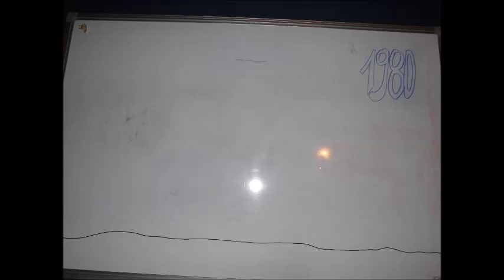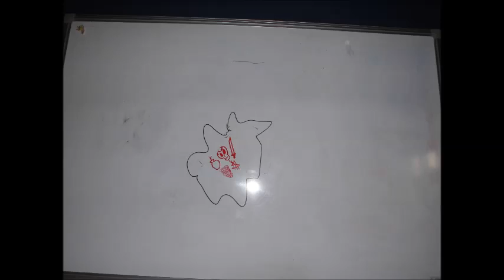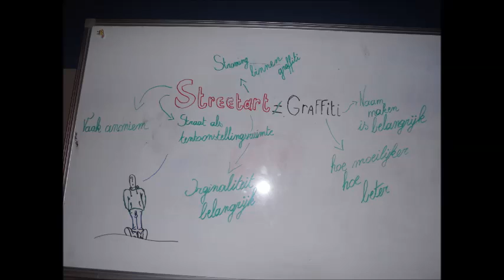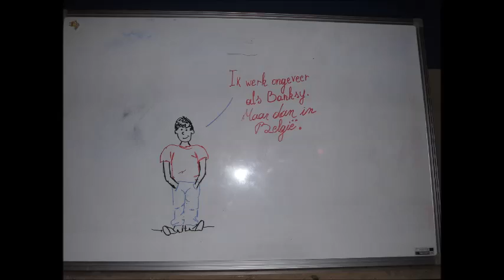stopmotion over Banksy (streetart)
Een stopmotion gemaakt door Jonas Beyens.
Dit is een opdracht voor cultuur over Banksy.
Gemaakt met: An-Katrien Ghys, Jannes Van Hyfte, Elisabeth Tistaert en Jonas Beyens.